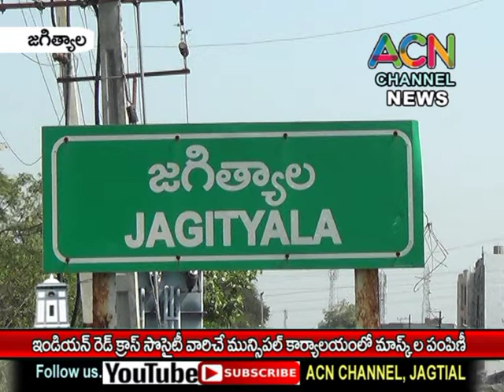జగిత్యాల ఇండియన్ రెడ్ క్రాస్ సోసైటీ వారిచే మున్సిపల్ కార్యాలయంలో మాస్క్ ల పంపిణీ